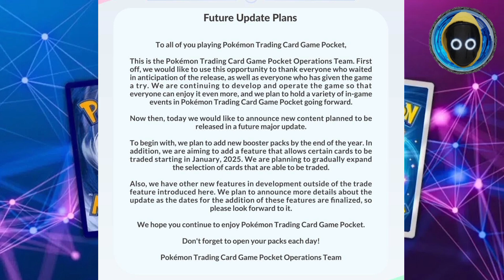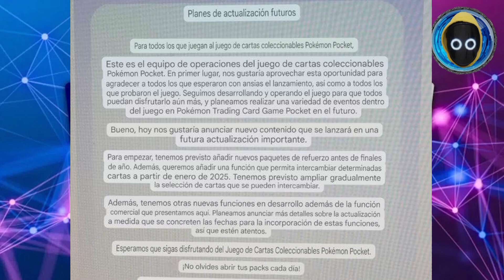RECTIFICACIÓN REVELAMOS CUANDO LLEGAN LOS INTERCAMBIOS A JCC POKEMON TCG POCKET GLOBAL! 12/11/24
HOY TRAEMOS LA ÚLTIMA INFORMACIÓN DEL UPDATE DEL 30 DE OCTUBRE CON LA SALIDA GLOBAL DE JCC POKEMON POCKET.

Enlace a la web del canal con noticias de videojuegos y de DRAGON BALL:

ENLACES JCC POKÉMON POCKET:
TUNNEL BEAR
APK JCC POKÉMON POCKET (EN EL DISCORD DEL CANAL Y EL CANAL DE WHATSAPP)

descarga demo:
dentro del discord del canal

WEB

Podcast